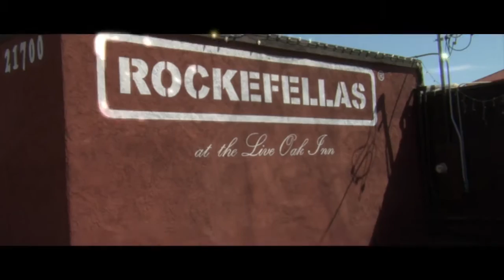Jarvis Brown - Gimme More (Official Video)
Official Video for the Jarvis Brown song "Gimme More".

Abraham Barton- drums/vocals
Jesse Batiuk- guitars
Bruce Maxson- bass

Lyrics written by Abraham Barton
Music written by Jesse Batiuk